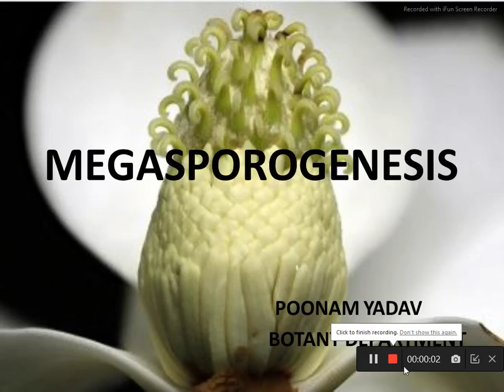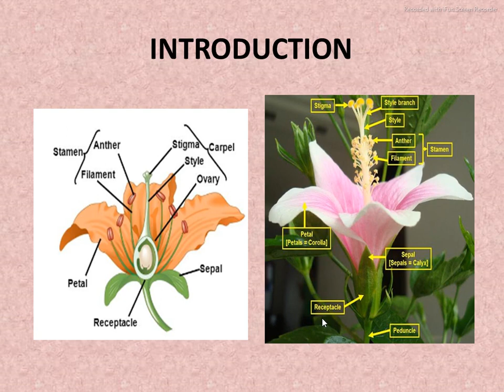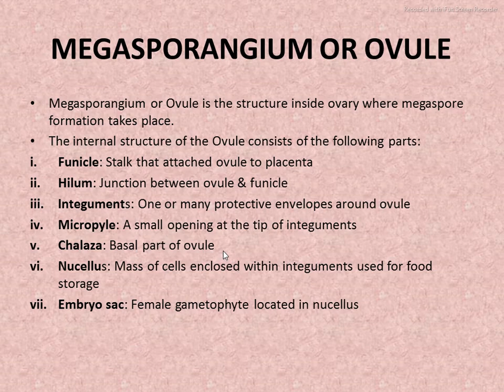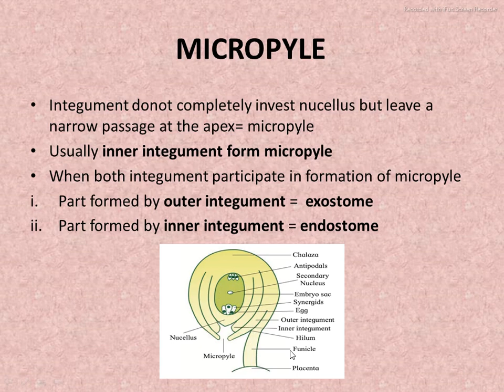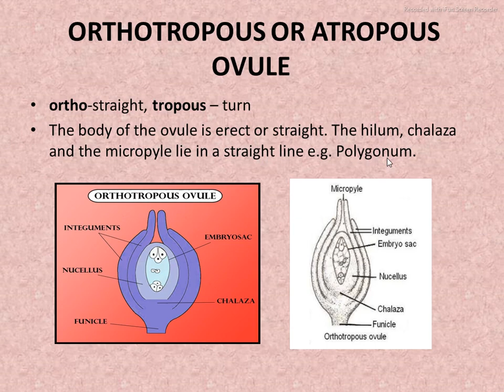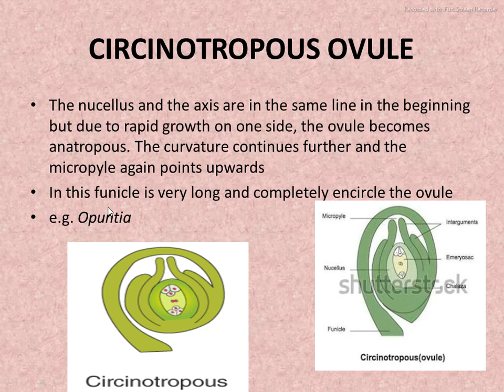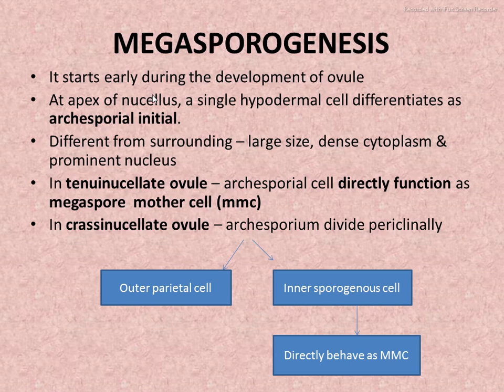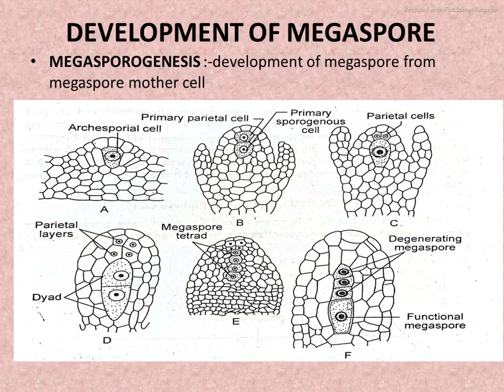MEGASPOROGENESIS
PLANT EMBRYOLOGY TOPIC